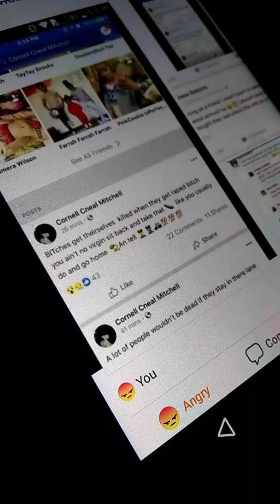Keneka Jenkins commentary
Reaction to Keneka Jenkins Death.